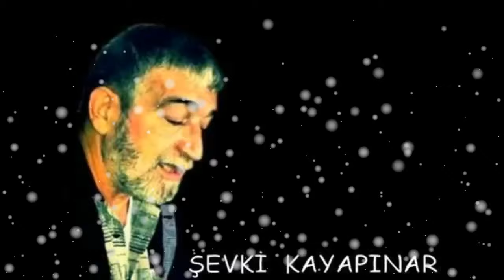ŞEVKİ KAYAPINAR-DÜŞME ***ŞİİR SANSÜRSÜZ +18***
ŞEVKİ KAYAPINAR VE MEHMET KAYAPINAR  (OFFİCİAL)
ORJİNAL VİDEO VE MÜZİK PAYLAŞIM KANALIDIR.
BU GÜZEL ESER DEĞERLİ GÖNÜL DOSTLARIMIZA ARMAĞAN OLSUN İYİ DİNLEMELER.